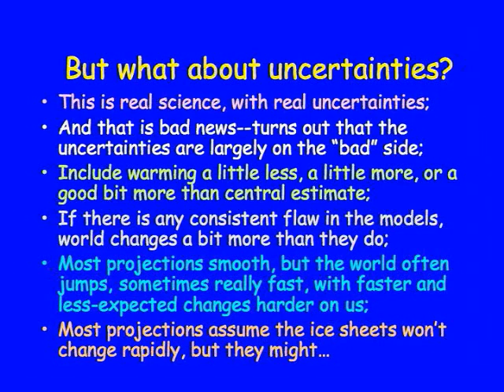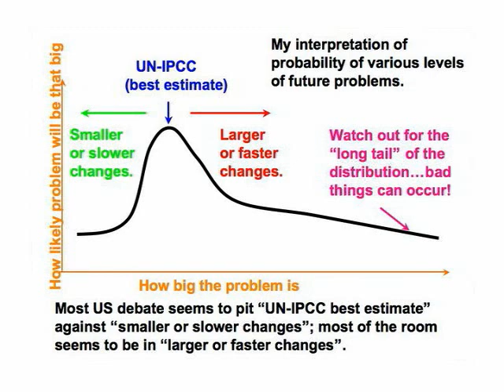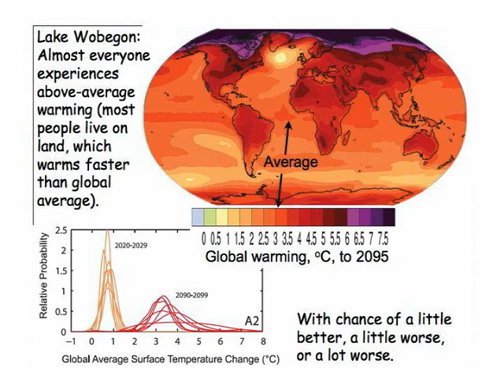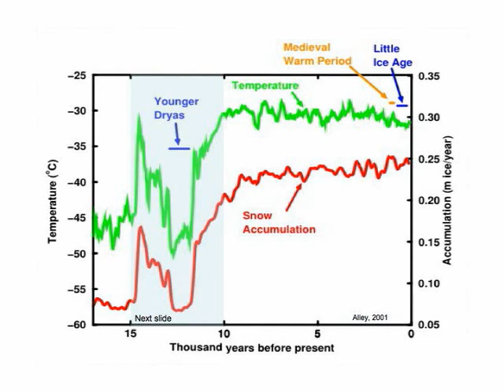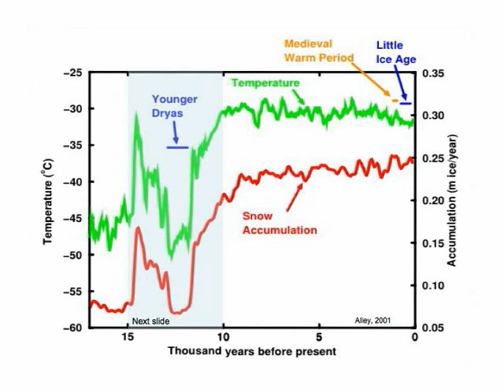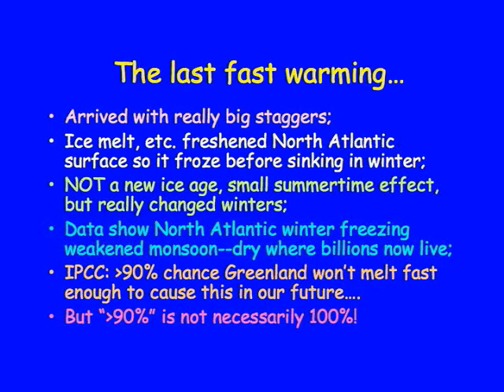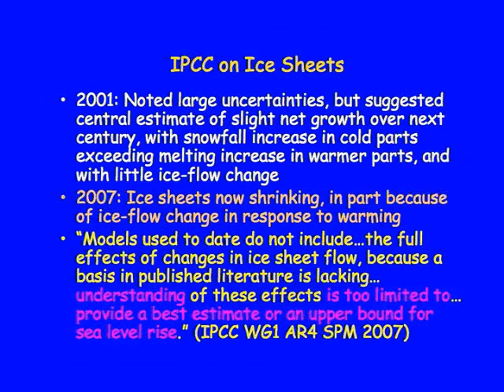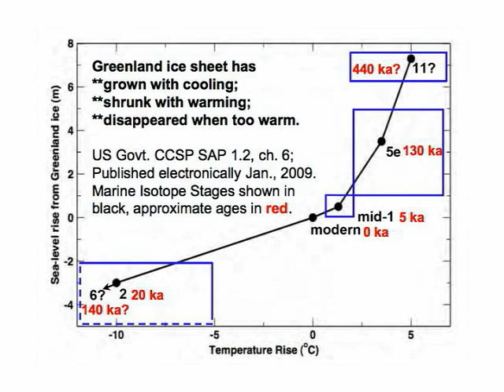2009 Tyler Prize, Richard Alley Pt 2, USC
2009 Tyler Prize, Richard Alley Pt 2, April 23, 2009  - USC